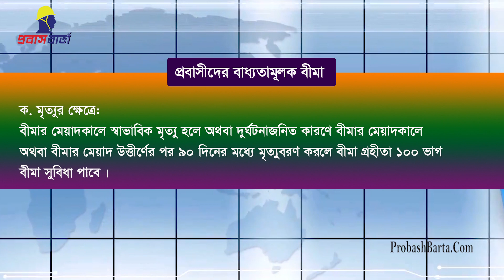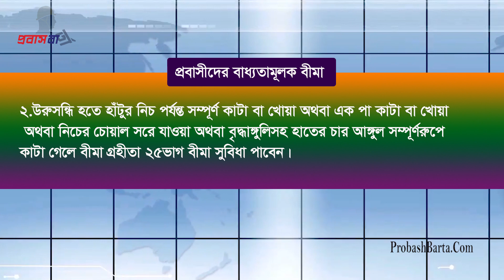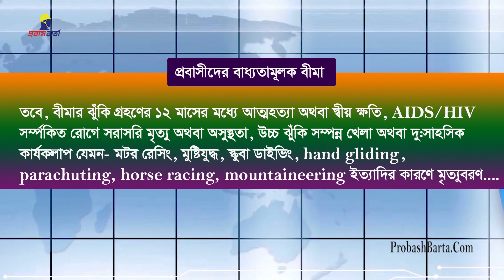প্রবাসী জীবন বীমা | ৪৯০ টাকায় ২ লাখ | Probashi Bima | Probash Barta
প্রবাসী জীবন বীমা | ৪৯০ টাকায় ২ লাখ | Probashi Bima | Probash Barta বাসীদের জীবন বীমার নিয়ম কানুন ও সুবিধা বিস্তারিত। কিভাবে প্রবাসীরা বীমা করবেন ।

মাত্র ৪৯০ টাকায় পাবেন দুই লাখ টাকা এবং ১৯৭৫ টাকায় পাবেন পাঁচ লাখ টাকা ।

পরিকল্প-১ এর আওতায় বীমার দুই লাখ টাকা রাখা হয়েছে। বীমার মেয়াদ হবে ০২ বছর এবং বয়স সীমা ১৮ থেকে ৫৮ বছর। এককালীন প্রিমিয়াম ধরা হয়েছে এককালীন ৯৯০ টাকা। এর মধ্যে ওয়েজ আর্নার্স কল্যাণ বোর্ড থেকে দেয়া হবে ৫০০ টাকা এবং কর্মীকে বহন করতে হবে ৪৯০ টাকা।

পরিকল্প-২ এর আওতায় বীমার অংক পাঁচ লাখ টাকা করা যাবে। এক্ষেত্রেও বীমার মেয়াদ ও বয়স সীমা একই অর্থাৎ ০২ বছর এবং ১৮ থেকে ৫৮ বছর রাখা হয়েছে। ৫ লাখ টাকা বীমার ক্ষেত্রে এককালীন প্রিমিয়াম ধরা হয়েছে ২ হাজার ৪৭৫ টাকা। তবে এক্ষেত্রে ওয়েজ আর্নার্স কল্যাণ বোর্ড থেকে এককালীন প্রিমিয়াম বাবদ দেয়া হবে ৫০০ টাকা। অবশিষ্ট অর্থ কর্মীকে বহন করতে হবে।

Probash Barta Channel - PBC. This Channel Powered By ProbashBarta.Com . Its A News Media Specially Bangladeshi Expatriates Or Migrant Worker in The World. We Provide you Update News About This Subject  Also Bangladeshi Update News.